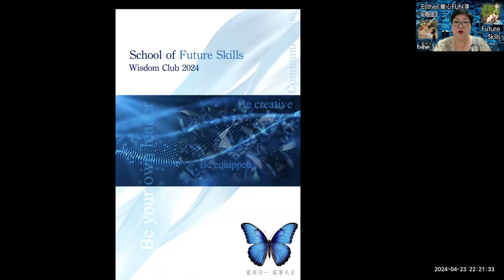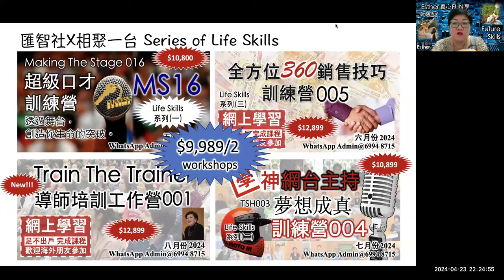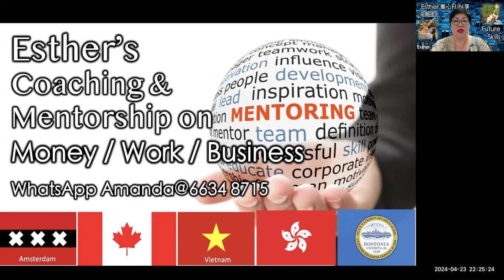做人、做生意都一樣...對人唔好太好？ ~ Esther養心FUN享ep295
一般資訊:
查詢/ WhatsApp only, Admin@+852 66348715
捐款/繳費:
1) PayMe | 過數快: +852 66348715
2) HSBC, Together Radio Limited | 相聚一台有限公司, 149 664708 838